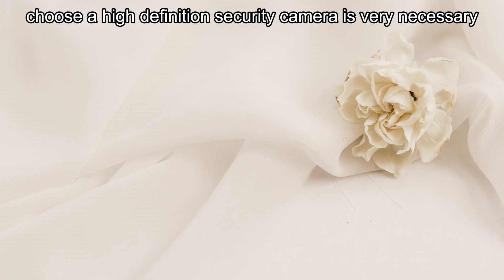4mp high definition security camera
High definition camera.